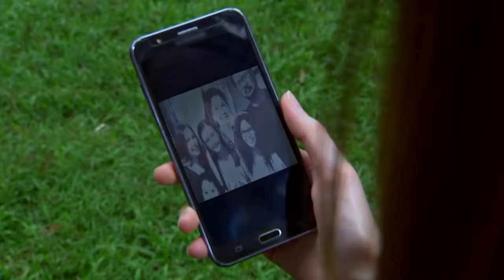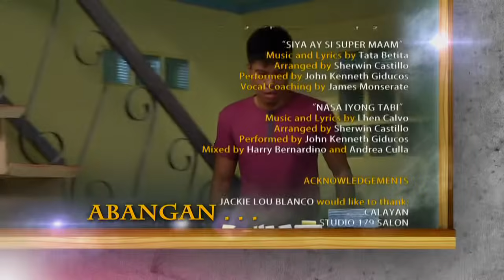Super Ma'am: Full Episode 83